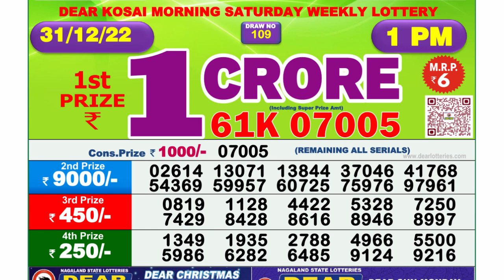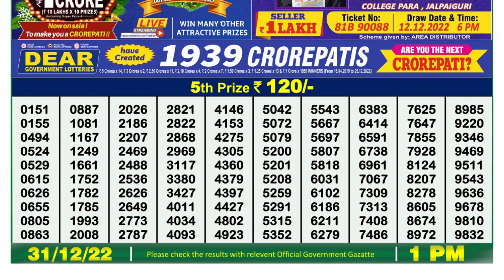🔴 Lottery Sambad Live 01:00pm 31/12/2022 Morning Nagaland State Dear Lottery Result Pdf Download